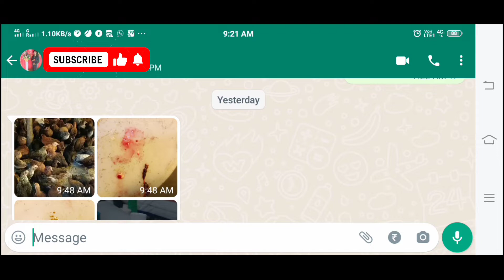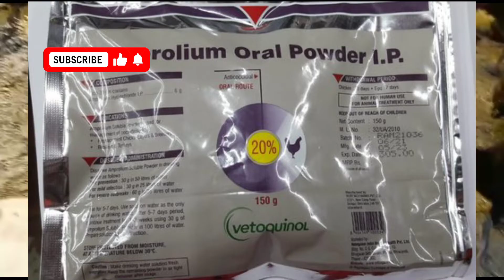Murgi Ki Bit Me Khun Kiu Aata hai, Or Eska Elag Kaise Kare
मुर्गी की बिट में खून किउ आता है। और इसका इलाज कैसे करे।

मुर्गी और बत्तख़ के बच्चे खरीदने के लिये।
और साथ ही बीमार मुर्गी के इलाज के लिये सम्पर्क करें।
बीमार मुर्गी के इलाज के लिये Website के Contact पेज  में जाएँ।

🔴 हम आपके साथ है🔴
Bimar murgi ka elag ke liy
Murgi sust horahi hai ke liy
Chuke kharidne le liy
Murgi mar rahi hai bchane ke liy
Murgi farm shuru kaise karein jankari dene ke liy
Murgi palan kaise kare jankari ke liy
Battakh bimar hai elag ke liy
Framing ki har jankari dene ke liy h. Aapke sath hai.

मुर्गी के माल के रास्ते से खून निकट है तो इस वीडियो को देखें।

और कोई सवाल अगर मन मे है तो कमेंट करें।